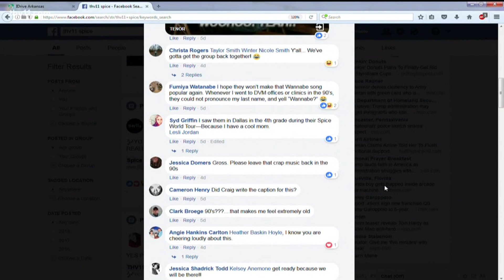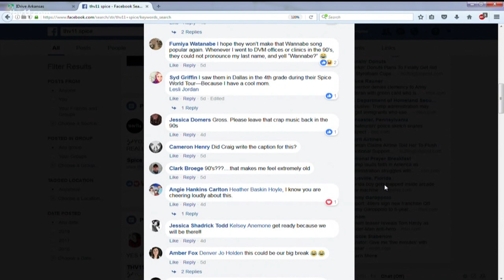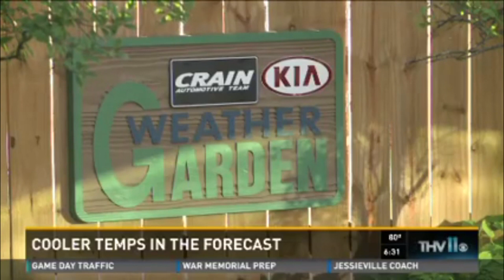The BEST moments w/ Craig, Dawn, Ed & Marlisa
We've collected a few of the greatest moments over the years with Craig O'Neill, Dawn Scott, Ed Buckner and Marlisa Goldsmith. Enjoy!